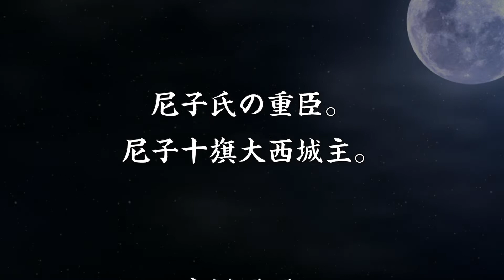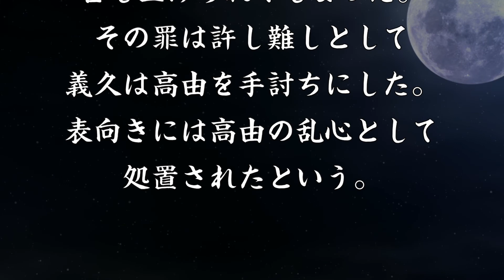大西高由 尼子家中で活躍するも口を滑らせ手討ちにされた重臣